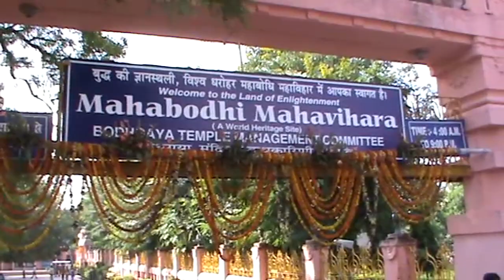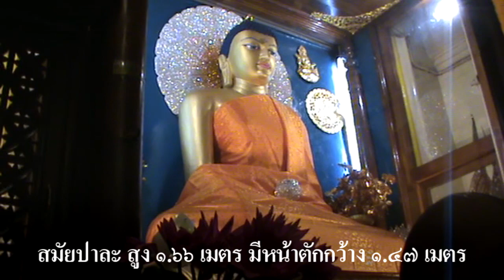พุทธคยา Bodh Gaya วันอาทิตย์ที่ 25 ตุลาคม 2553, 2010 October 25 # 2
โพธคยา หรือชาวไทยนิยมเรียก พุทธคยา เป็นพื้นที่ทางศาสนาและสถานที่จาริกแสวงบุญที่มีความเกี่ยวเนื่องจากหมู่มหาโพธิวิหาร โพธคยาตั้งอยู่ในอำเภอคยา รัฐพิหาร ประเทศอินเดีย เป็นที่รู้จักในฐานะสถานที่ตรัสรู้ของพระโคตมพุทธเจ้า พระศาสดาของศาสนาพุทธ ภายใต้ต้นโพธิ์ นับตั้งแต่ในอดีต โพธคยาได้สถานะเป็นสถานที่ทางศาสนาต่อทั้งชาวฮินดูและชาวพุทธมาตลอด
          สำหรับชาวพุทธ โพธคยาเป็นแหล่งจาริกแสวงบุญสำคัญสี่แห่ง (สังเวชนียสถาน) อีกสามแห่งได้แก่ กุสินารา, ลุมพินี และ สารนาถ ในปี 2002 มหาโพธิวิหารซึ่งตั้งอยู่ในเมืองโพธคยาได้รับสถานะเป็นแหล่งมรดกโลกของยูเนสโก
ข้อมูลทั่วไปเกี่ยวกับพุทธคยา
         พุทฺธคยา (Bodh Gaya) เป็นชื่อภาษาบาลี ซึ่งปัจจุบันพุทธคยามีชื่อเรียกอีกชื่อว่า วัดมหาโพธิ์ (อังกฤษ: Mahabodhi Temple)  ตั้งอยู่ห่างจากริมฝั่งแม่น้ำเนรัญชรา 350 เมตร  ในอดีตตำบลที่ตั้งพุทธคยาชื่อว่า อุรุเวลาเสนานิคม ปัจจุบันเพี้ยนมาเป็น อุเรล
    พุทธคยาอยู่ในความดูแลของคณะกรรมการร่วม พุทธ - ฮินดู
    พุทธคยาได้รับการยกย่องจากองค์การยูเนสโก UNESCO ให้เป็นมรดกโลก ประเภทมรดกทางวัฒนธรรม เมื่อปี พ.ศ. 2545